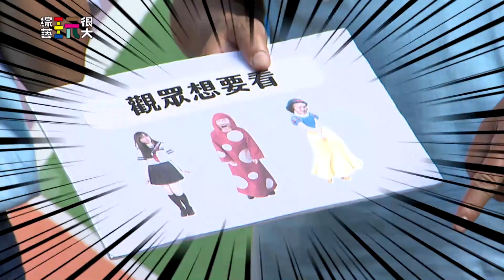萬眾期待的變裝來了？！【綜藝玩很大】EP395 精采預告 20221112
｢綜藝玩很大｣由吳宗憲、KID領軍主持，每集任務關卡無極限，來賓個個拚得你死我活，不只玩很大，更跟你玩真的，到底藝人們為了輸贏能多犧牲？